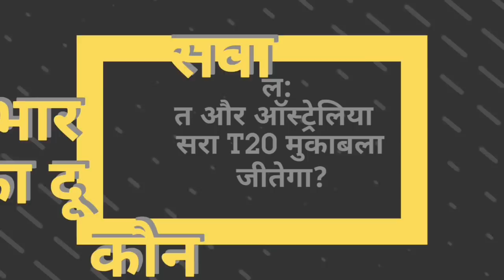India Vs Australia 2ND T20 Match 23 November 2018 | IND VS AUS 2ND T20 PLAYING XI |VIRAT KOHLI (CAP)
Doston, India versus Australia ka dusra T20 Muqabla bahut romanchak hone wala hai. India vs Australia 1st T20 match India Ne Hara. lekin India versus Australia ka dusra T20 Muqabla ki playing 11 is video mein Humne aapko batayi hai. India Ne Pehle T20 Muqabla mein kaun si galtiyan ki Wh bhi Bataye hain. India aur Australia ka pehla T20 Muqabla Australia ne jeet liya. India vs Australia 2nd T20 match live streaming aapko sonyliv application main bhi Dikhai De gi. India vs Australia dusra T20 Muqabla koun jitega hame comment box me Jarur bataye.